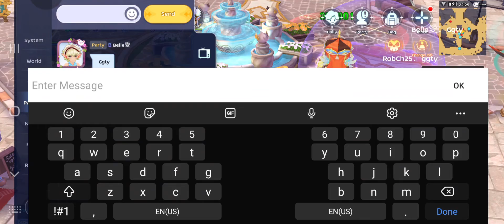Ragnarok EL | Magic Ninja PoV | Team Arieeeeel vs Team Shinrai